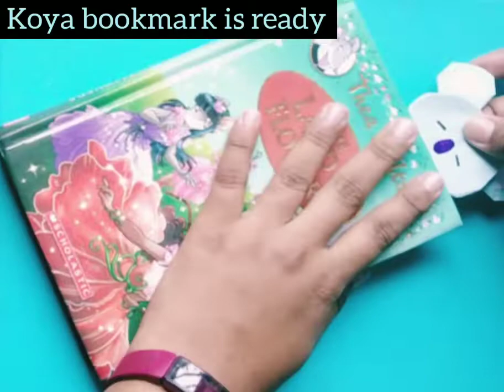💜💜BT21 Koya bookmark 💜💜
Cute and functional BT21 Koya bookmark.🐨